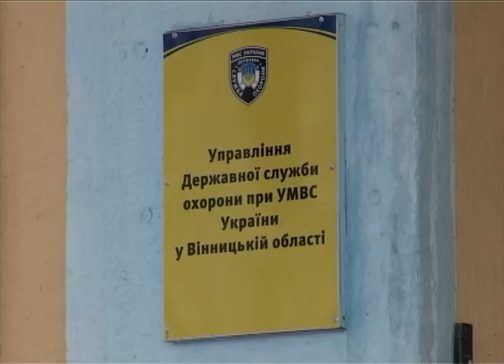Рекламний ролік ВВПУ